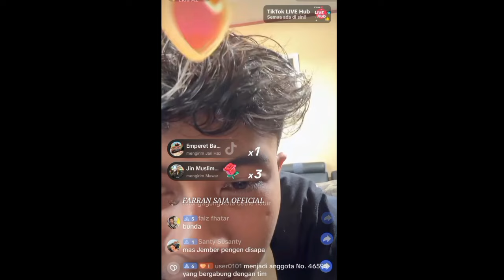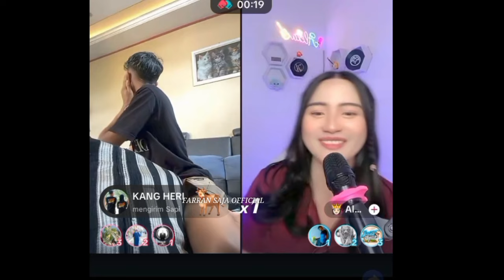CEWEK INI TIDAK KENAL YUNFA SAAT PK BARENG MAS IYUN